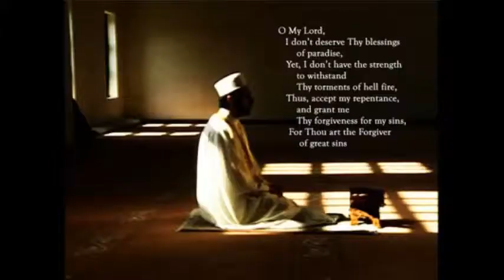Kisah Ulama yang Meninggalkan Shalat Jamaah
Selamat datang di channel kami, BAKYU CHANNEL. Kami menyajikan beragam video yang bisa anda nikmati secara gratis dengan tanpa dipngut biaya sepeserpun. channel kami mengupload video Berita meliputi Berita Terkiniah kami upload memberi manfaat dan hiburan bagi anda yang sudah meluangkan waktunya untuk menengok channel sederhana kami.,